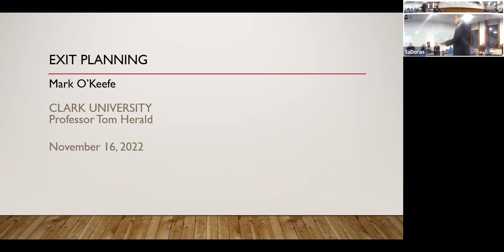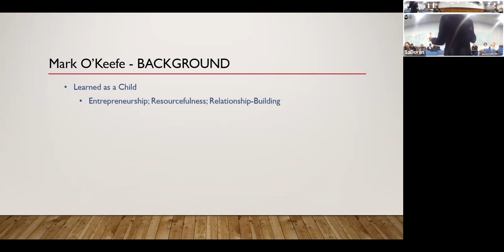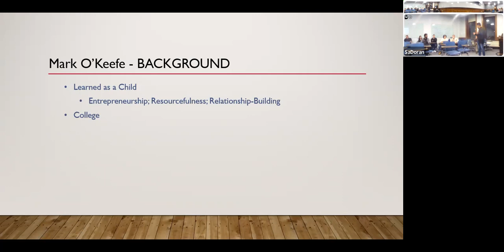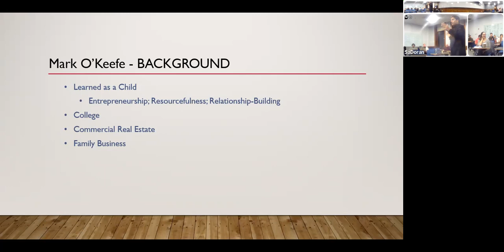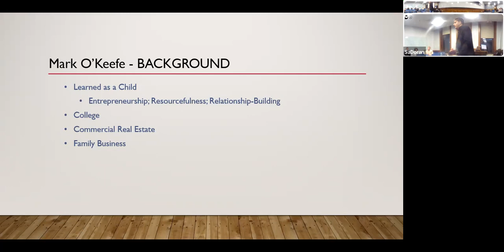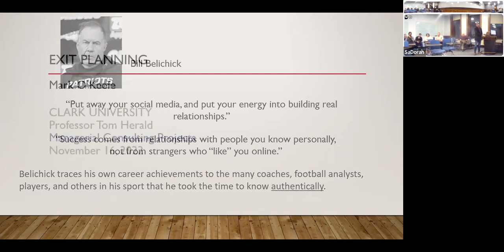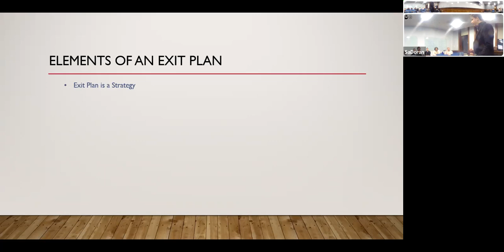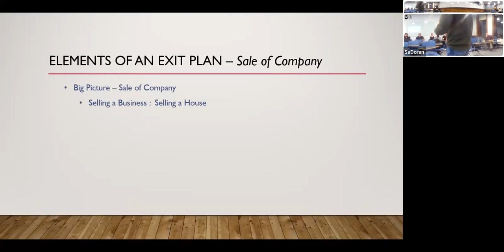Exit Planning - Mark O'Keefe - MGMT5792 - F22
Mark O'Keefe, CFO/COO of BAINCO discusses entrepreneurship, exit planning, and selling BAINCO to Cerity Partners